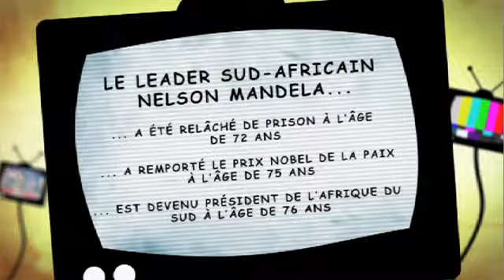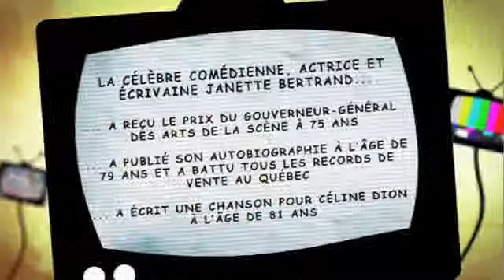SENIORS ARE COOL French